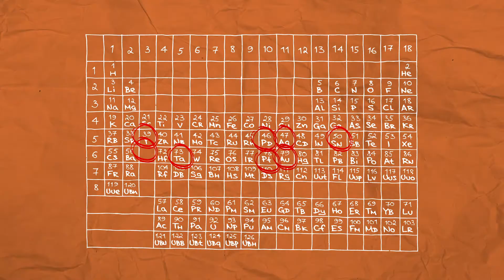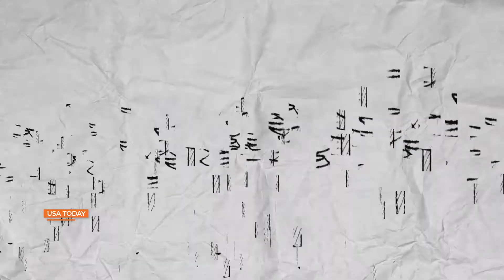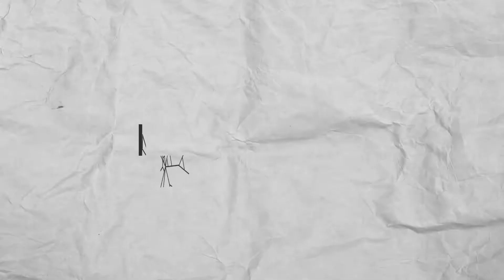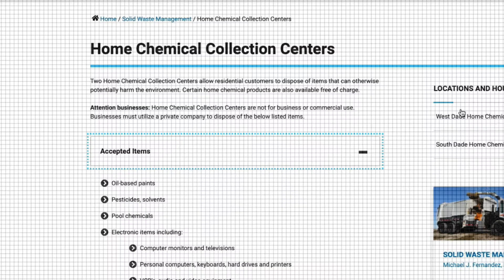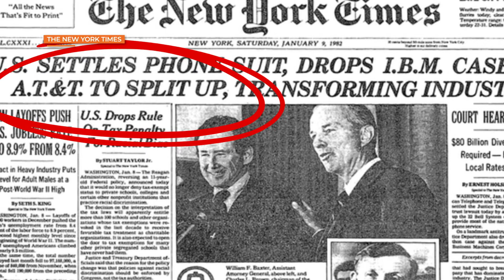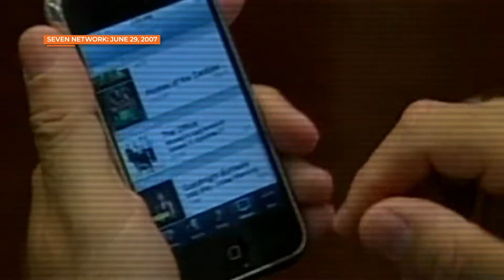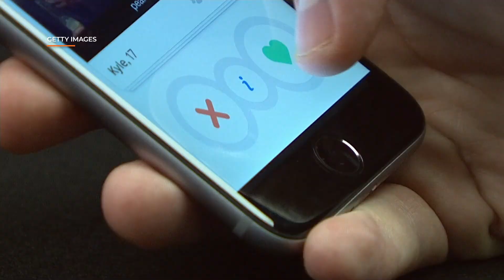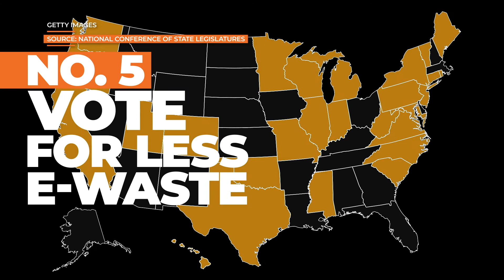How to Stop Your Cell Phone From Killing the Planet | NBCLX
One of the dirtiest environmental polluter in the world is in your home. In fact, there’s a good chance you’re looking at it right now. It’s your cell phone. Here’s everything you need to know about how to upgrade your phone without killing the planet.